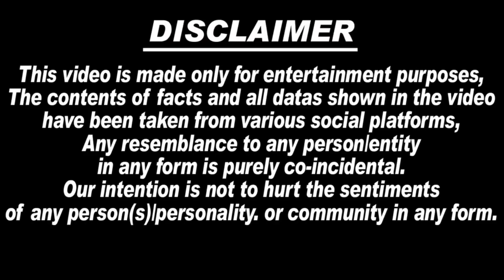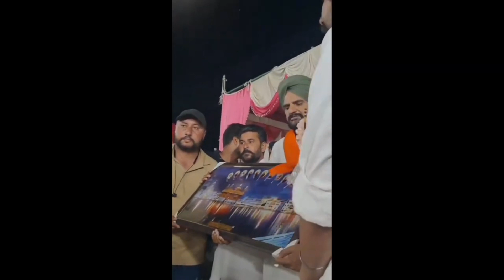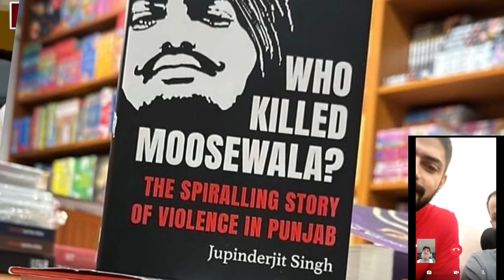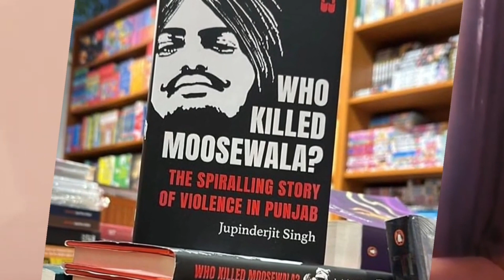😭Sidhu Moosewala को ऊपर भेजने वाला Lawrence Bishnoi को रात के अंधेरे में मार-कूट के सूजा दिया गया.